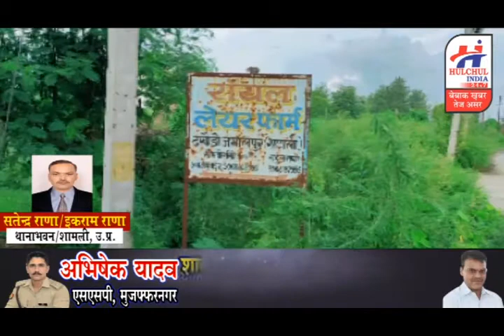आकाशीय बिजली गिरने से मुर्गी फार्म में 60 लाख का नुकसान